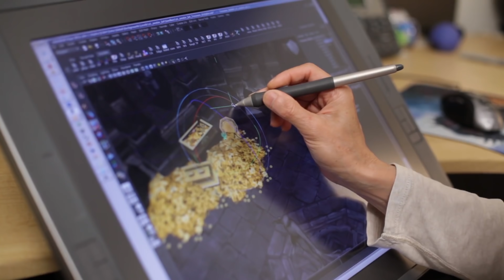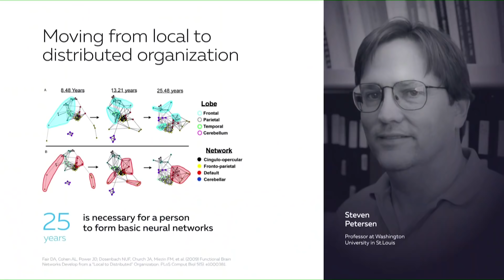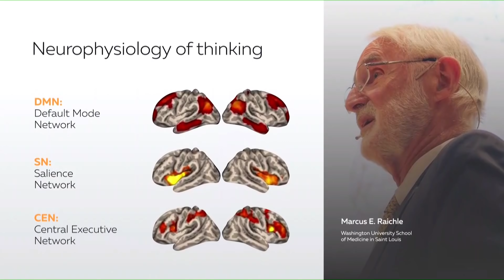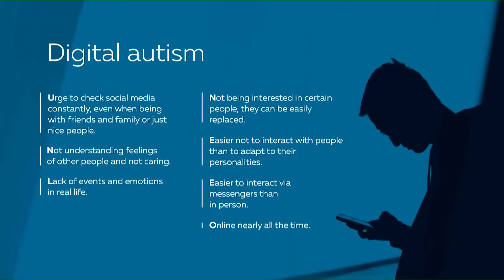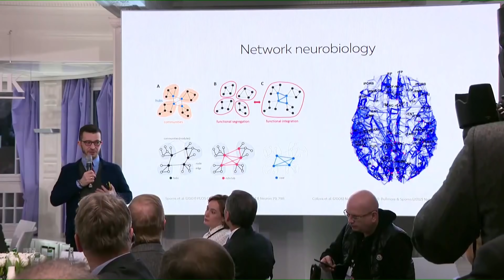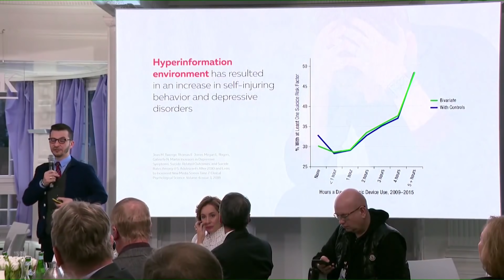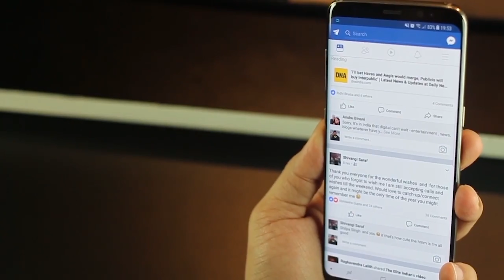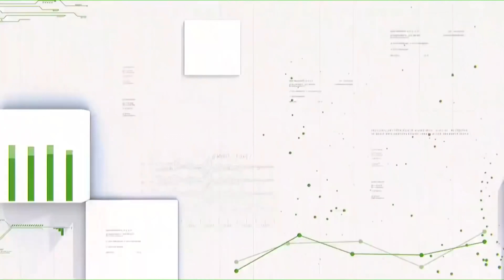Цифровой аутизм. Почему у нас частые депрессии, а вокруг все меньше разумных людей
Эпидемия, о которой не говорят. У нас все больше депрессий, люди все более безразличны друг к другу и не чувствуют себя счастливыми. Почему это происходит? Обсудим в этом видео.